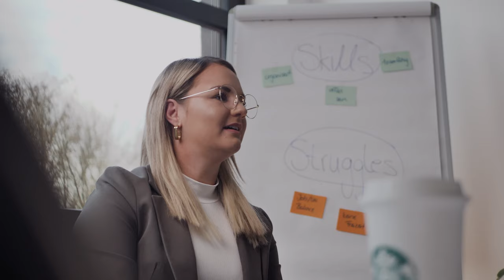YourJobStairs - Studium & Karriere mit Anna: Studentin. Selbständig. Social Media. - short version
Anna ist 25 Jahre alt und eine echte Allrounderin. Sie studiert, arbeitet aktuell als Werkstudentin in einem renommierten Consulting Unternehmen und ist zudem noch selbständig. Sie findet, dass es wichtig ist, stets offen und neugierig zu bleiben und Neues auszuprobieren. Für sie ist es keine Herausforderung, all diese Verpflichtungen unter einen Hut zu bringen. Im Gegenteil. In ihrer Story zeigt sie, mit welchen Skills sie alle Herausforderungen meistert und überwindet. Eigentlich ist ihre größte "Herausforderung", das Wort "struggle" zu schreiben. 😉

YourJobStairs bedeutet wertvolle Insidertipps zum Thema Studium, Karriere und was man aus dem Alltag fürs Arbeitsleben mitnehmen kann.
Alle Storys unserer Studierenden – oder auch die von Profisportler:innen, die ihren Sport und ihre Karriere in Einklang bringen – findet ihr auf dem JobStairs YouTube Kanal.